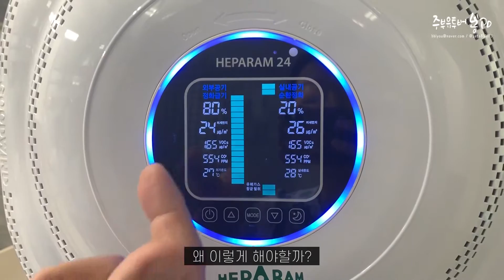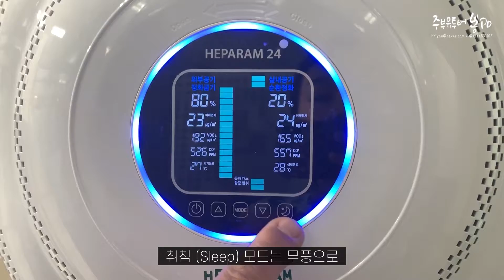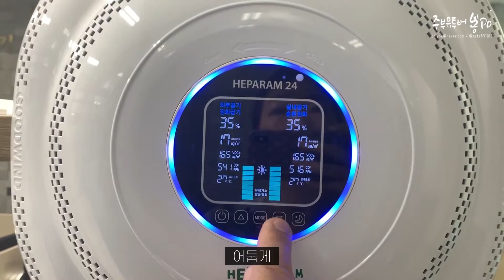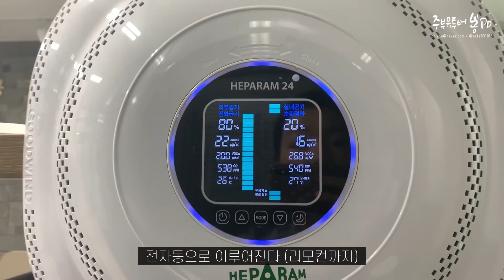[최초리뷰] 공기청정기 No, 이제는 환기청정기 의 시대! 🔍 봉PD & HEPARAM 헤파람 원리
📼 추천영상

안녕하세요 직접 사용해 본 것만 솔직하게 리뷰하는
가전제품 전문리뷰어 주부크리에이터 봉PD 입니다.

제가 나름 국내 공기청정기 전문 리뷰어 아니겠습니까
ㅋㅋㅋ 오늘은 요즘 트렌드인
공기청정기 가 아닌 공기환급기 최초리뷰 입니다.
 브랜드는 헤파람 ( HEPARAM ) 이구요,

막 새롭게 출시된 브랜드라,
직접가서 외부공기와 실내공기를 어떻게 정화하는지
그 원리와 작동방법을 배워왔습니다.

헤파람 ( HEPARAM ) 환기청정기 설명
좌 : 외부공기 정화급기
우 : 실내공기순환 정화

왼쪽 80%는  외부 (바깥에서) 80% 가 들어오고  실내 공기 20%가 섞인다는 의미

왜 이렇게 해야할까?
지금 하절기에는 괜찮은데 겨울에 외부 온도 영하 15도 20도 내려갔을 때는 실내 난방온도 가 있기 때문에 20도 25도 유지했다면, 대략 한 40도 이상 온도차이 가 생기는 거예요 어떤 현상이 생기냐면 그냥 외부공기가 들어오면
온도차이에 의해서 결로현상 이 생긴다

물이 줄줄 흘러내리는 거죠.
곰팡이 나고, 엉망이 되는거죠
냄새 나고

온도 차이를 줄이기 위해 외부공기를 적게 들어오게 하고 실내공기를 많이 섞어줘서 혼입량 을 달리해서 결로현상을 방지하고 온도충격 을 줄이고 노약자들 실내에서 찬바람 갑자기 쏘이면 감기 오고 그러니까 방지한다

초미세먼지 미세먼지 를 각각 실내, 실외를 양쪽 듀얼센싱 그 상황에 따라서 외부공기가 미세 먼지 나쁘면 안 좋으면 조금만 들어오게 하고 좋으면 많이 들어가게 하고, 알고리즘이 온도 차이와 다 연동 돼서 가감 조절해서 댐퍼가 작동을 해요.

혼입량이 달리 작용하는 것
다 자동으로 되는 원리

취침 (Sleep) 모드는 무풍으로  누르면 돌다가도 최소로  저녁에 잠 잘 때 취침모드로 돼서  조용하고 조명도 가장 어둡게 조용하게

가운데 모드 버튼을 누르면 각각 세팅 할 때 풍속, 풍량 조율하고 조명 조절하고 어둡게 공기질 을 표시 하는 거예요
나쁘면 빨갛게 되고 노란색 초록색 파란색 - 4단계로
소리 들리죠?

지금 여기 깜빡이는 게
화살표가 합류되는 게 혼입되는 거예요
외부 공기가 많이 들어오게끔 하고 이렇게 하면 실내 공기를 좀 많이 섞이게 하고 그런 역할을 하는거에요. 필터 교체 주기가 되면 러닝타임으로 측정을 얼마나 작동했느냐에 따라  여기 필터교체에 불이 들어와요.

 여기 이쪽에
vocs 휘발성유기화합물 CO2 (이산화탄소) 실내 CO2가 많으면 바람이 많이 불어서 빨리 환기시킨다. 전자동으로 이루어진다 (리모컨까지) 리모컨수신부 (리모컨도 다 되고)

필터만 사서 그냥 끼우면 되는 방식
네이버에 [헤파람] 을 검색해 보세요

청소기 공기청정기 식기세척기 등 가정에서 주부들이 사용하는 대형, 소형 가전제품을 전문적으로 리뷰하며 IT기기 등 전원이 있는 모든 것을 다룹니다. 많은 사랑 감사합니다.

2018.10. SBS 생활경제 주부유튜버 봉PD
2018.11. KBS 아침이 좋다 [마이티비]
2019.01. MBC 오늘아침 떳다 SNS 스타
2019.01. SBS 생방송 투데이 (저녁) 살림고수 로 출연
2019.07. TV조선 알맹이 1인크리에이터로 출연